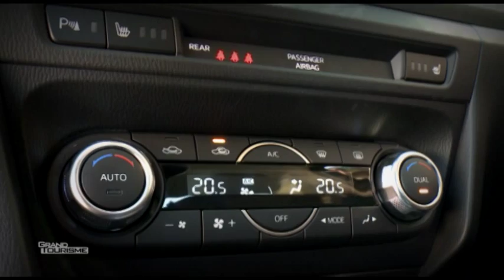Mazda 3 essai par un pilote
Jérome Vassia test la Mazda 3 version 4 portes, il vous dit tout de cette diesel de 150 chevaux dans sa déclinaison Dynamic.